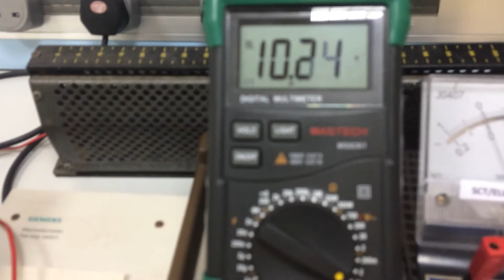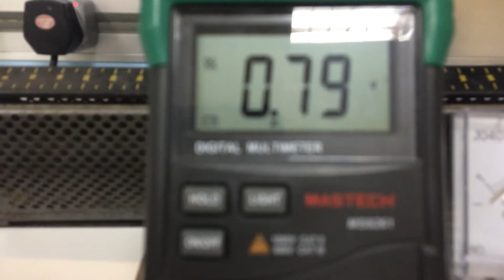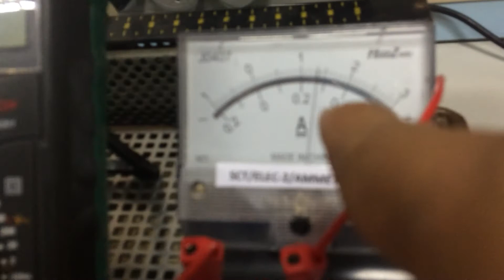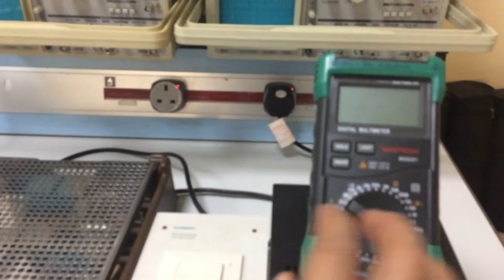Turn-OFF Characteristics of SILICON CONTROLLED RECTIFIER(SCR). Power Electronics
OFW - tutorial video about turn-OFF characteristics of SCR in reverse Supply Voltage in practical appplication.